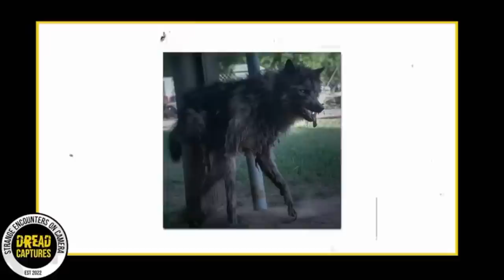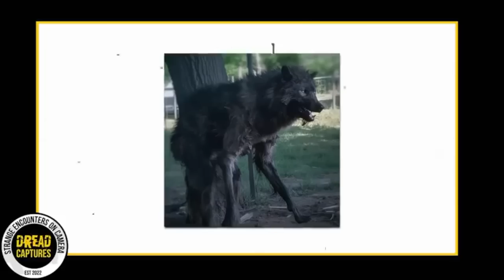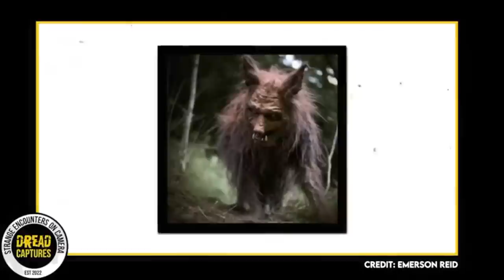Mega Compilation of Trail Cam Captures That Shocked The World